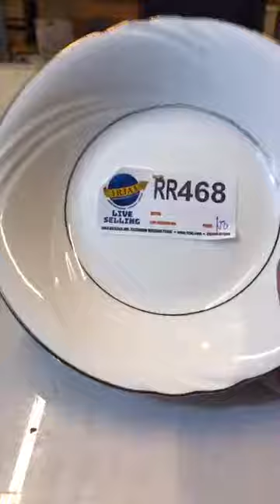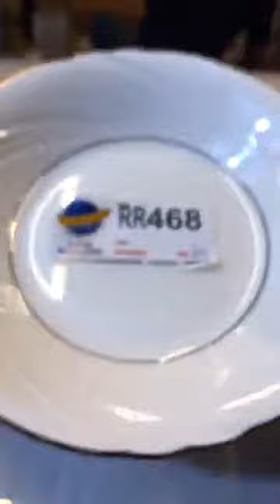SEC 61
1RJAJ